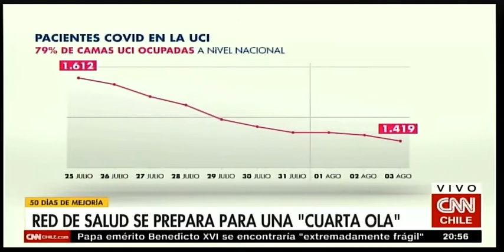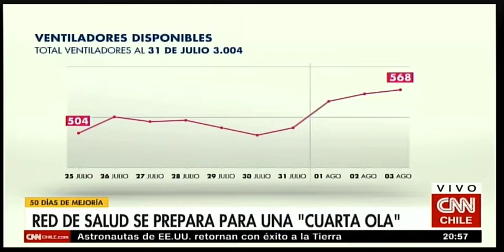DIR. POSTGRADOS FACIMED USACH - IGNACIO SILVA Y CLAUDIO CASTILLO EN CNN NOTICIAS PRIME (03-08)